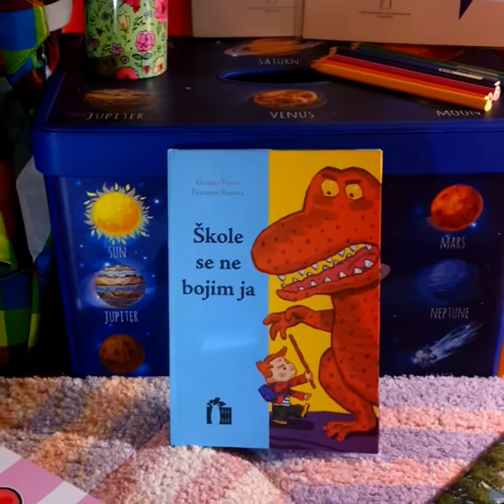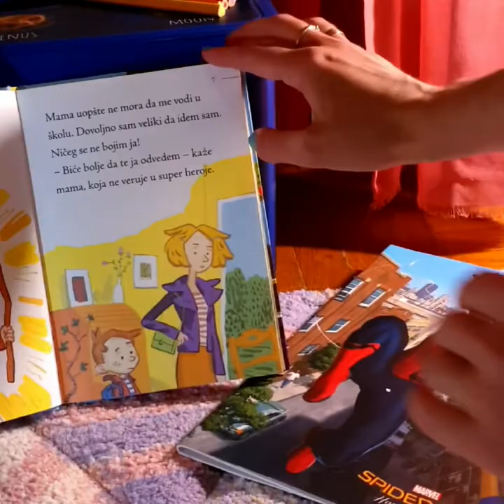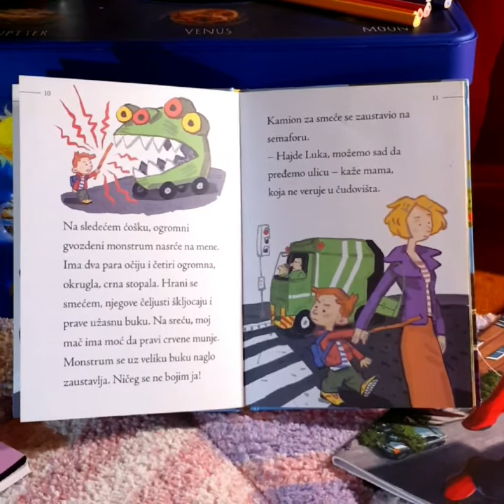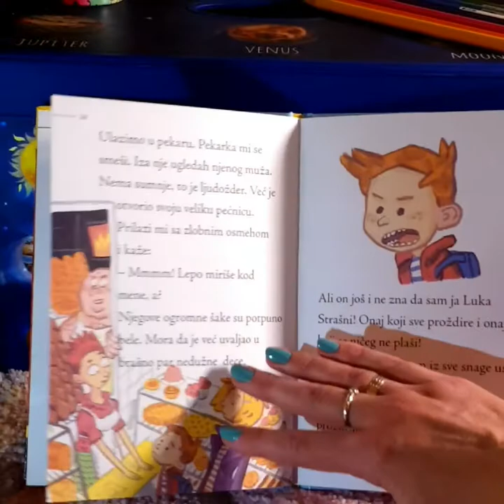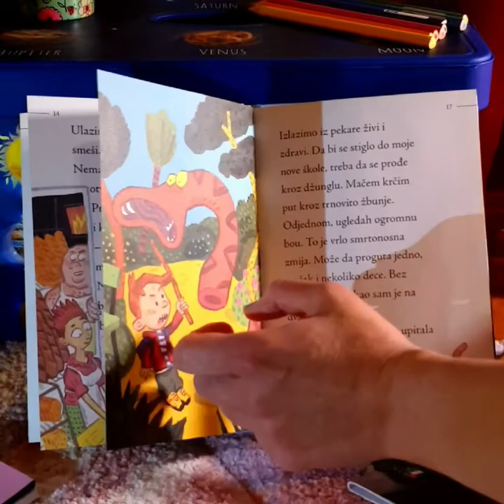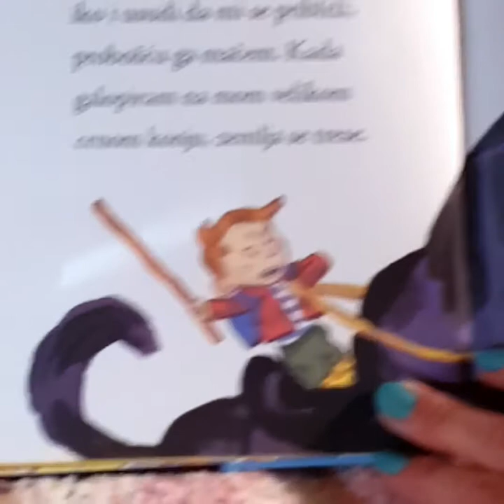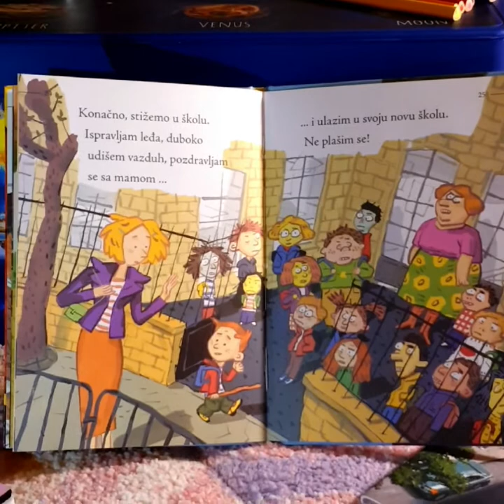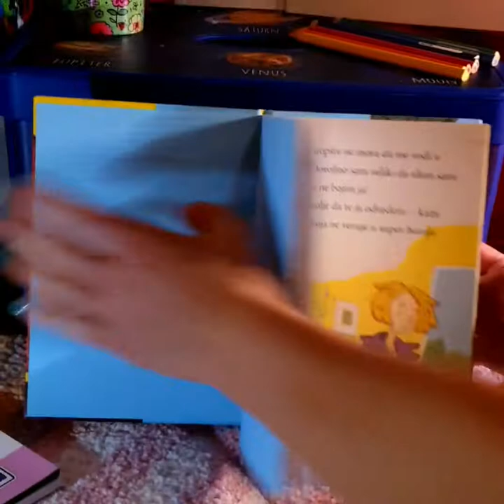,, Škole se ne bojim ja'', Danijel Foset, Frederik Rebena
,,Škole se ne bojim ja", autor Danijel Foset, ilustrator Frederik Rebena
Izdavač: Baobab

Za nekoliko dana prvaci će prvi put sjesti u školske klupe...Polazak u školu je velika promjena za dijete. Toliko velika da je roditelji teško mogu zamisliti. Djeca nemaju iskustvo koje imaju odrasli ljudi. Zato ih ne bi trebalo opterećivati stavovima, mišljenjima, očekivanjima.
Ova knjiga je namijenjena svim prvacima i uči ih da škole ne treba da se boje!
Da bi dijete prihvatilo školu, da bi se u njoj snašlo i bilo dobar đak, potrebno je da bude smireno, sigurno i srećno. Potrebno da ima dovoljno ljubavi, pažnje, razumijevanja od strane roditelja. Da osjeti da pridajete važnost školi, da vjerujete u njega, podstičete ga i hrabrite!
Mom drugu Danilu, prvačiću,  je danas rođendan i od sveg srca mu želim sve najljepše!💙🥳🎉🎂
Prvaci, ako vas neko pita šta je to u stvari škola slobodno mu odgovorite sljedećim stihovima:
,, Škola je jedno prijatno mjesto
gdje stičeš društvo, ljubav i znanje.
Od sada u nju ići ćeš često,
đak si - od danas to ti je zvanje
jasno ko dan."
D. Đorđević : ,, Dobrodošlica"